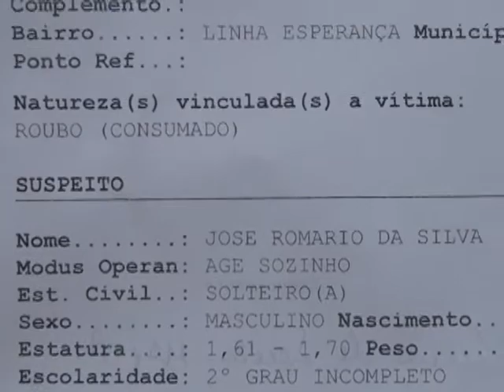PM PRISÃO DO VULGO BOLA 21 12 16